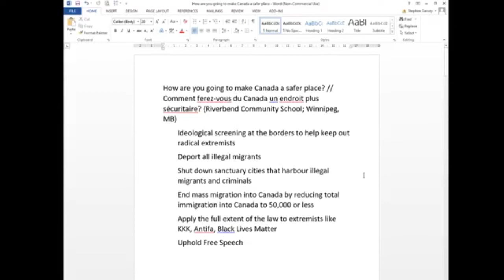Stephen Garvey (National Citizens Alliance) — Safety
The views expressed in this video are those of the candidate and their political party and do not represent the views, opinions, or positions of, and should not be attributed to, CIVIX. All federal political parties were invited to participate in the Party Leader Q&A.

CIVIX is organizing a Student Vote parallel election for elementary, intermediate and high schools throughout the country coinciding with the 2019 federal election.

Student Vote Canada 2019 is made possible by Elections Canada.